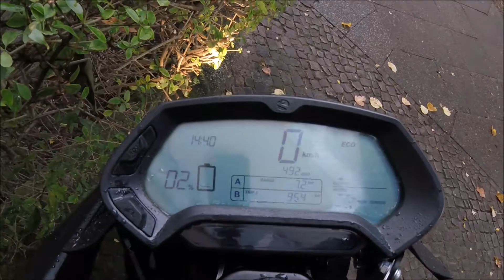ZERO FXs 6.5 2017 / Probefahrt und Fahreindrücke durch Berlin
Hier seht Ihr ein paar Eindrücke von der Probefahrt mit einer ZERO FXs 6.5 Mod.2017.

Die Zero FXs wurde vom Zero Händler aus Falkensee zur Verfügung gestellt. Vielen Dank dafür!

Musik : James Blunt "out of my mind" / Back to Bedlan